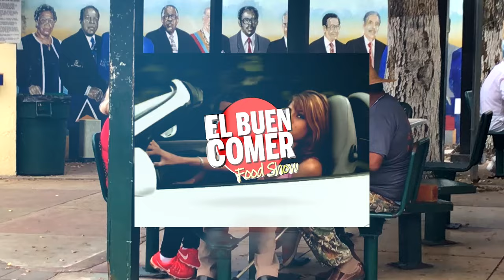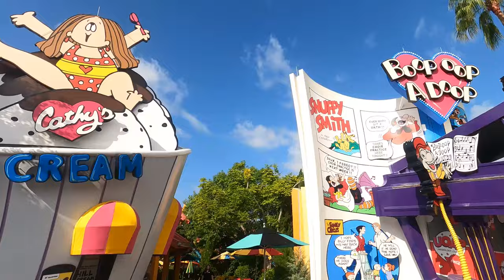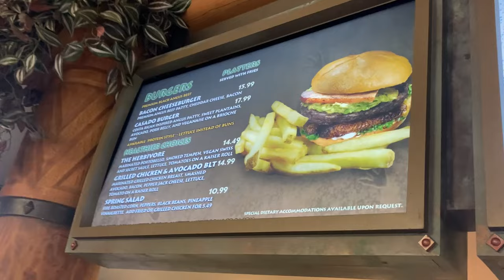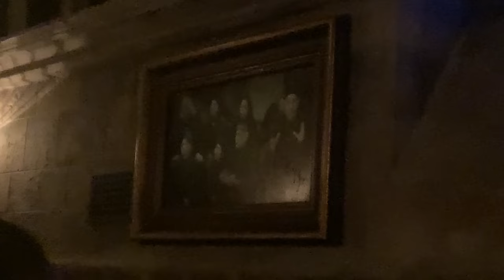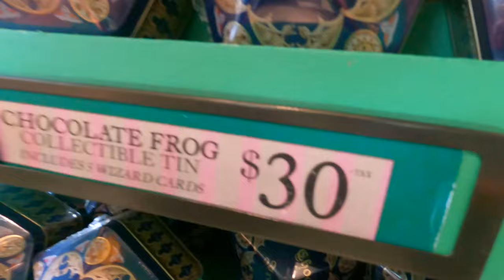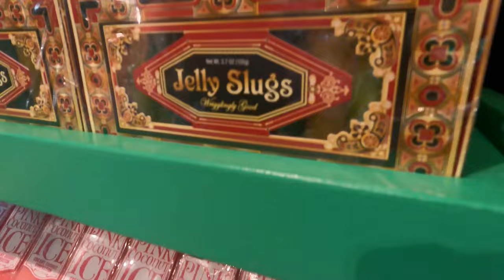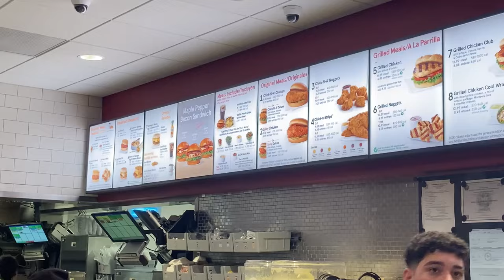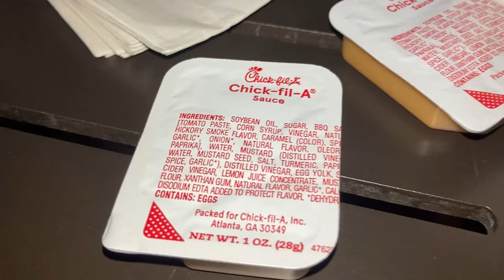El mejor pollo de USA y mucho Harry Potter - Día 07 - Florida a Bocados - El Buen Comer Food Show T6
Un día lleno de magia, ¿Quién lo diría? Island of Adventure nos mojó, nos tambaleó con dinosaurios y nos llevó al mundo de Harry Potter. Visitar Hogwarts da mucha hambre así decidimos cenar en la considerada mejor cadena de comida de EEUU, Chick-Fil-A. Una cadena cristiana famosa por su pollo fresco recién hecho, por pagar muy bien a sus empleados y porque cierra todos los domingos y fiestas de guardar. Acompañadnos a un buen sándwich de pollo picante.

Gráficos e Intro 3D por Guardian Graphics: @guardiangraphics_

¡Sigue a La Jefatura Podcast en redes!